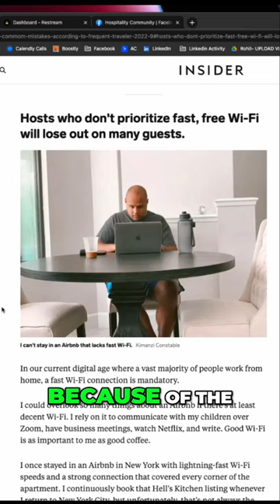Get Lightning Fast Wi-Fi Everywhere: How to Solve Rural Internet Difficulties